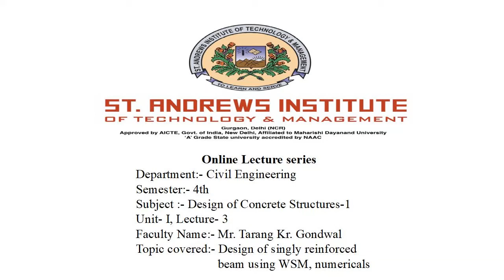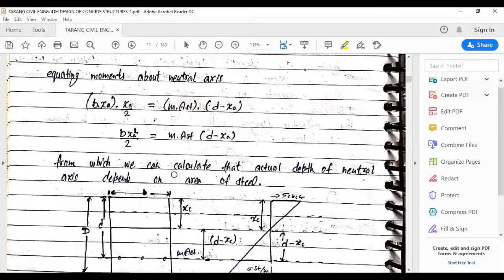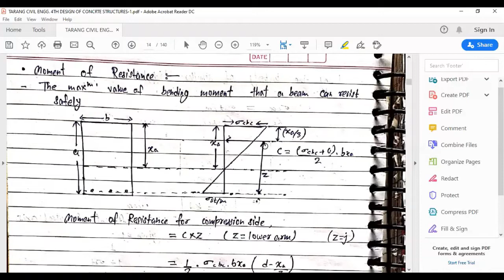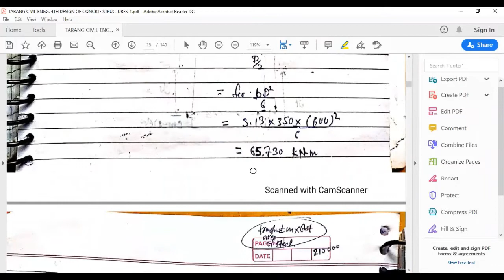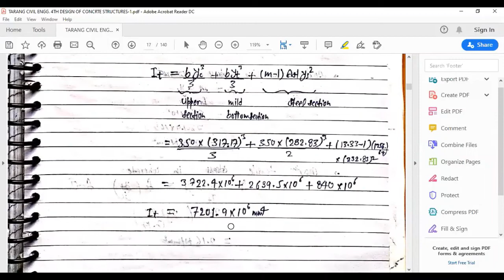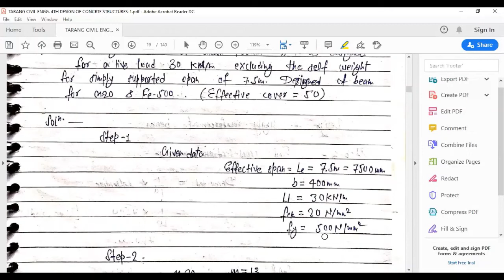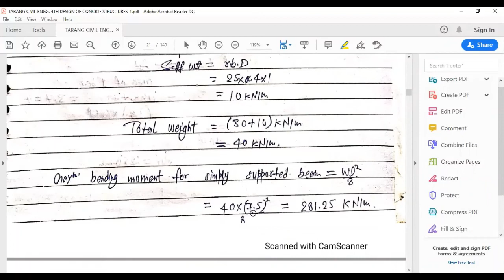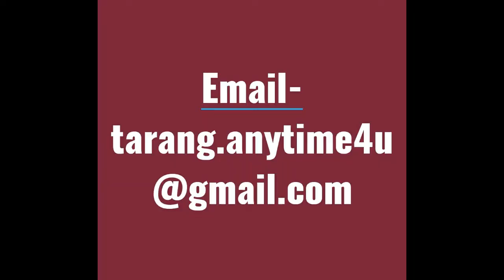SAITM B Tech Civil Sem 4 Design of concrete Structures-I Unit No 1 Lecture No 3